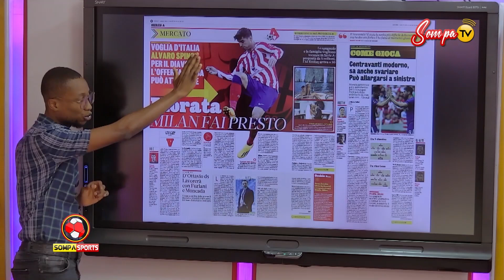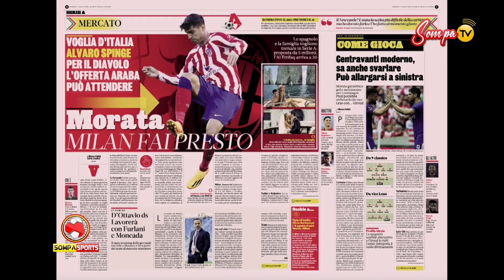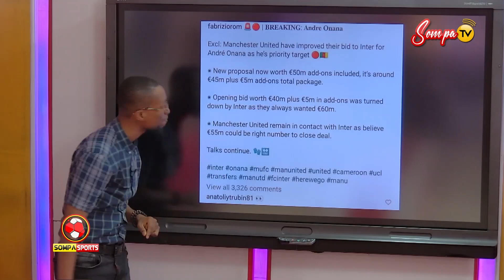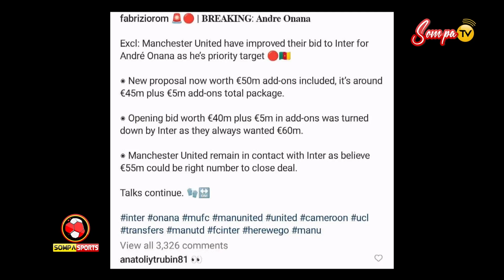Informative explanation of how and why Morata chose Real AC Milan with the latest transfer updates